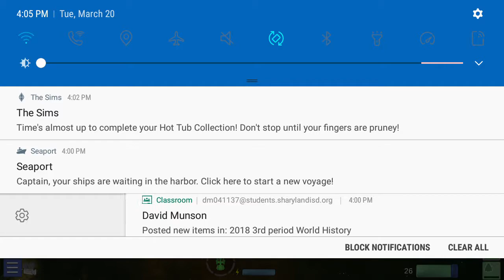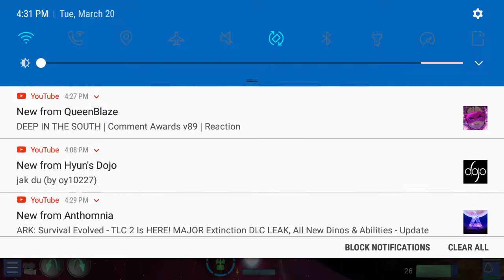Interstellar Pilot Start as Fleet Commander Part 11